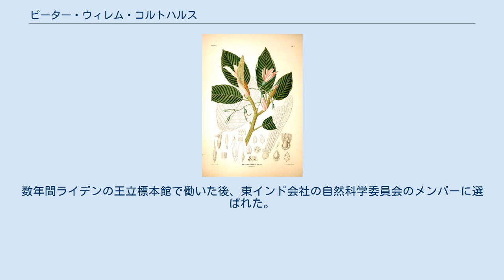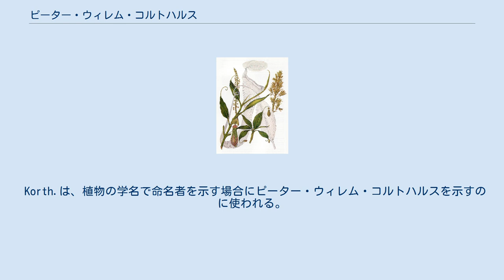ピーター・ウィレム・コルトハルス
ピーター・ウィレム・コルトハルス ピーター・ウィレム・コルトハルス（Pieter Willem Korthals、1807年9月1日 - 1892年2月8日）はオランダの植物学者である。
東南アジアの植物を研究した。
 アムステルダムに生まれた。
数年間ライデンの王立標本館で働いた後、東インド会社の自然科学委員会のメンバーに選ばれた。
1831年の4月にジャワ島に渡り、1837年まで東南アジアで植物の収集を行い帰国した。
1840年から1844年の間に著書、"Verhandelingen over de natuurlijke geschiedenis Nederlandsche overzeesche bezittingen. Botanie "（「オランダの海外植民地の自然誌研究、植物編」）を執筆した。
薬用植物のアヘンボク（Mitragyna speciosa）の発見や、熱帯の食虫植物のモノグラフ"Over het geslacht Nepenthes"(1839）で知られる。
 ヤシ科の属名、Korthalsiaやビャクダン科の属名 Korthalsella に献名されている.。
 Korth.は、植物の学名で命名者を示す場合にピーター・ウィレム・コルトハルスを示すのに使われる。